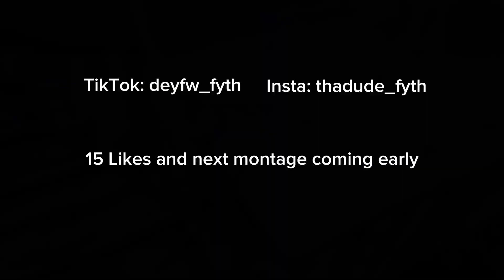Favorite Song 🎵 (SEASON 4 FORTNITE MONTAGE)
15 likes and next montage dropping early